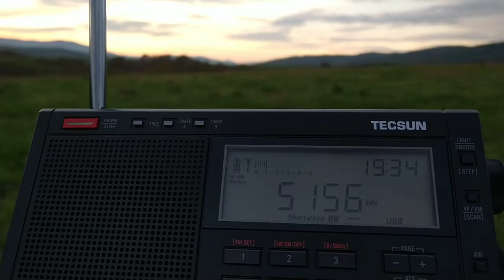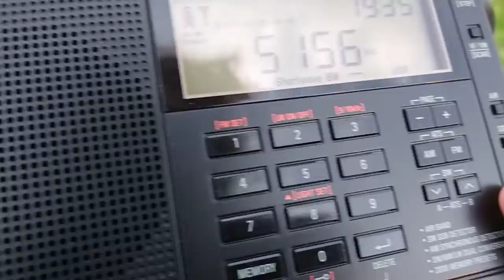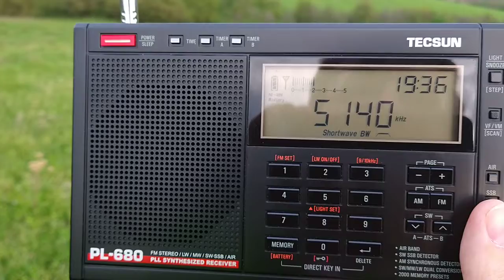Channel marker "L" 5156 kHz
I had a look how's my reception..